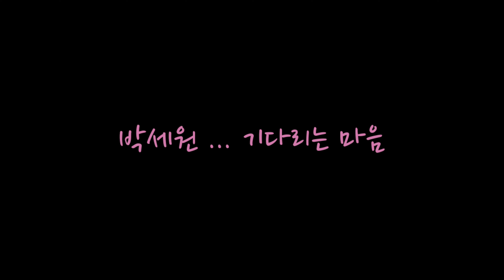박세원...기다리는 마음(가사)